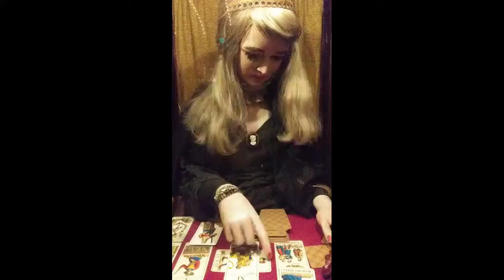House on the Rock 3